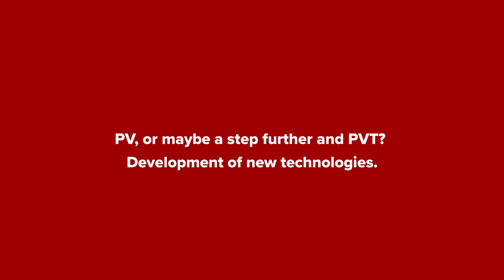Panele fotowoltaiczne. Technologia PVT – opowiada profesor nadzwyczajny, dr inż. Ilja Nasov.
00:00 Panele fotowoltaiczne, a może krok dalej - PVT? Rozwój i nowe technologie
00:56 Czym jest technologia PVT (panele fotowoltaiczno-termiczne)?
01:57 Jak działają panele PVT?
04:34 Z jakimi systemami mogą współpracować panele PVT i jaka jest przyszłość tej technologii?
06:36 Jakie korzyści ma ta technologia dla użytkowników indywidualnych?

Czym jest technologia PVT?
Czym różni się od PV?
Na jakich zasadach działa?
Z jakimi urządzeniami może współpracować?
Jak wygląda przyszłość źródeł ciepła opartych na energii słonecznej?
Na te i inne pytania odpowiada profesor nadzwyczajny, doktor inżynier Ilja Nasov z Macedonii Północnej.